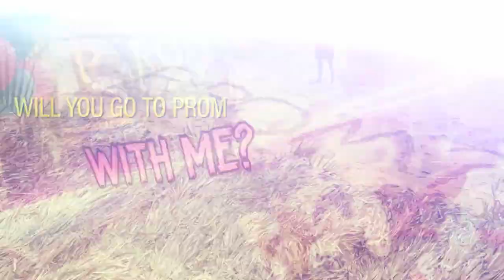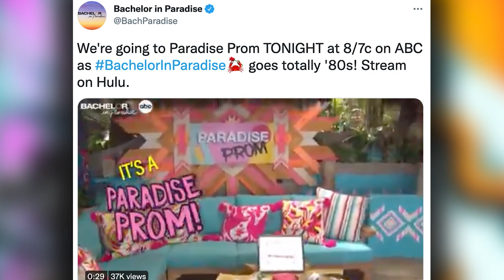New Bachelor in Paradise Promo: Its Prom Night!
◄ For More Bachelor Nation Updates!

Tonight is the night! Paradise Prom is happening!

Hey guys welcome back to another Bachelor Nation Update, we’re going to take a look at what’s in store for tonight’s episode of Paradise but

Of course we’re going to see allll the drama on the beach unfold tonight, but aside from that
Everyone’s going to get to attend an 80’s themed paradise prom
The girls seem so excited, they were screaming when they saw the sign!
Of course we got a little preview and to no one’s surprise Joe asked Serena, and Thomas asked Becca

We only got a really short snippet but I can’t wait to see how everyone gets dressed up and all the different promposals!

This is also reminding me of when John Paul Jones set up a mini prom for Tayshia during their season of Paradise
Thomas’s setup for his promposal to becca actually looks identical to JPJ’s with the big balloons that spell prom over the daybed

This is such a great way to change things up on the beach, it looks like it’s going to be really fun!
But I think all of us are more focused on what Ivan did last week that was so bad, and if he’ll get kicked off the beach or not! And if he stays, is he going to take Chelsea?
Will there be another Ivan and Aaron fight? We have so many thoughts but we’ll just have to wait and see!

That’s all I have for you guys for now, let me know your predictions for tonight’s episode down in the comments below